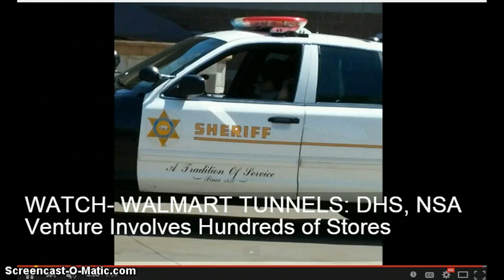footage from Pico Rivera Walmart-Update Jade Helm 15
This is video from Dahboo777